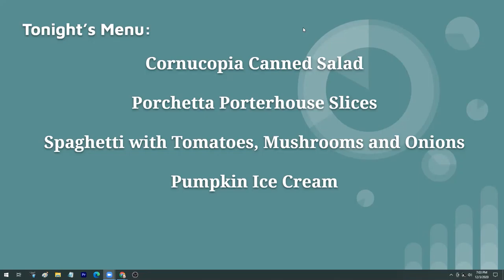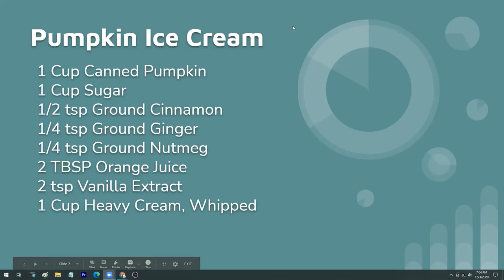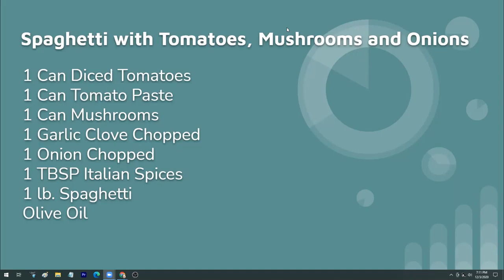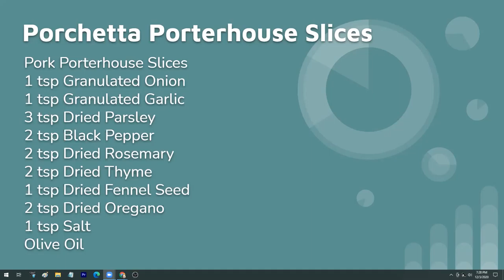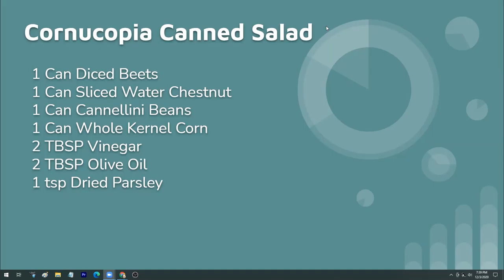The Gathering in Quarantine: A Pantry / Freezer / Fridge Dinner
Cornucopia Canned Salad
Porchetta Porterhouse Slices
Spaghetti with Tomatoes, Mushrooms and Onions
Pumpkin Ice Cream

Cornucopia Canned Salad
1 Can Diced Beets
1 Can Sliced Water Chestnut
1 Can Cannellini Beans
1 Can Whole Kernel Corn
2 TBS Vinegar
2 TBS Olive Oil
1 tsp Dried Parsley

Mix canned vegetables.  Mix remaining ingredients over veggies.  Toss and serve.

Porchetta Porterhouse Slices

Pork Porterhouse Slices
1 tsp Granulated Onion
1 tsp Granulated Garlic
3 tsp Dried Parsley
2 tsp Black Pepper
2 tsp Dried Rosemary
2 tsp Dried Thyme
1 tsp Dried Fennel Seed
2 tsp Dried Oregano
1 tsp Salt
Olive Oil

Mix spices.  Rub on pork.  Heat oil in frypan.  Quick sear pork, 2-3 minutes on each side.

Preheat oven to 400 degrees.  Bake 10 minutes.  Reduce heat to warm until plating.

1 Can Diced Tomatoes
1 Can Tomato Paste
1 Can Mushrooms
1 Garlic Clove Chopped
1 Onion Chopped
1 TBS Italian Spices
1 lb. Spaghetti
Olive Oil

Boil water in stock pot.  Cook spaghetti according to directions.  Strain.  Return to pan and coat with olive oil.  Transfer to serving dish.

Heat oil in frypan.  Saute garlic and onion until soft.  Add Italian spices.  Add mushrooms.  Add tomatoes.  Add tomato paste.  Saute 10 minutes.  Pour over spaghetti and toss.

Pumpkin Ice Cream

1 Cup Canned Pumpkin
1 Cup Sugar
1/2 tsp Ground Cinnamon
1/4 tsp Ground Ginger
1/4 tsp Ground Nutmeg
2 TBS Orange Juice
2 tsp Vanilla Extract
1 Cup Heavy Cream, Whipped

Mix pumpkin with sugar, spices, orange juice and vanilla extract.  Fold into whipped cream.  Turn into a tray.  Freeze until firm.